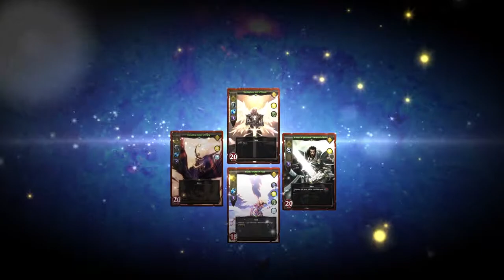AFJV - Might & Magic Duel of Champions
Might & Magic Duel of Champions est un jeu de carte en ligne dans l'univers fantastique de Might & Magic Vous devrez choisir votre héro et construire son armée à l'aide d'Unités, de Sorts et de Fortunes pour défier vos adversaires dans des duels de cartes épiques.

But du jeu:

Venez à bout de votre adversaire en réduisant la vie de son héros à zéro tout en préservant la vie de votre héros. Déployez vos créatures, lancez vos sorts et utilisez les fortunes et les évènements à votre avantage pour surprendre et vaincre vos adversaires.

Maitrisez vos cartes et construisez votre armée:

Il existe 5 types de cartes différentes : unités, évènements héros, sorts et fortunes. Chaque carte possède ses propres attributs et pouvoirs spéciaux pour vous aider à gagner votre duel.

Choisissez votre héros:

Chaque héros possède ses propres capacités, points de vie et attributs. Le héros que vous choisissez détermine quels sorts vous pouvez utiliser et à quelle faction votre armée appartient. Chaque héros a accès à plusieurs écoles de magie.

Préparez votre armée pour la bataille:

Chaque armée est composée d'un héros, de 5 évènements et de 50 à 200 cartes de sorts, créatures et fortunes. Il y a 16 positions sur le champ de bataille prêtes à accueillir vos unités.